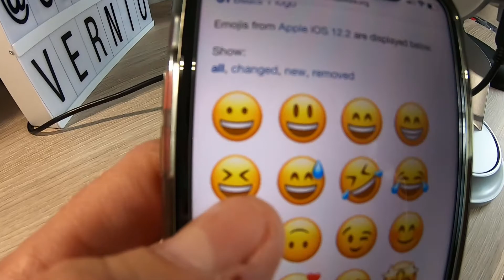SMILEY CHALLENGE !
Copier, Coller.😉

Selon wikipédia PB est le symbole qui signifie :
- Le Plomb.
- Paire de bases : une unité de mesure de longueur de l'ADN en génétique et en biologie moléculaire
- Problème : dans des notes de textes.
- Point de base, désigne en langage économique et financier un centième de point de pourcentage.

Sur Youtube cela veut juste dire POUCE BLEU.

➜ Surtout n’oubliez pas ! Profitez de la vie avant que la vie ne profite de vous !